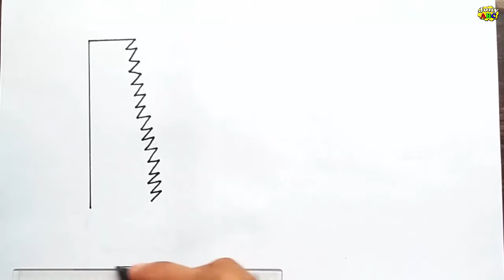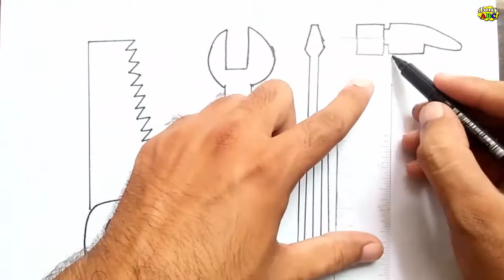Simple tools set drawing step by step| Easy tools drawing and painting for beginners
Today our topic is drawing a technical tools set step by step. This art class is very interesting for new engineers. I hope you will learn drawing of these tools set quickly and also enjoying my effort.
Our wish is to teach you easily in less time, so please watch all my art class project to learn drawing different things.

Awesome and beautiful technical tools kit for beginners.